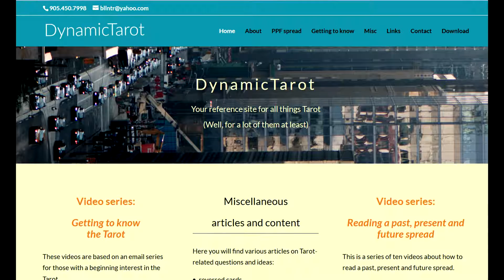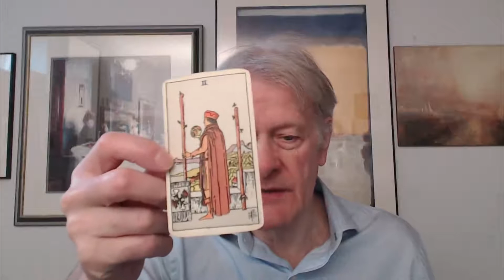Five-Minute Tarot Episode 4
Today's card is the 2 of Batons.